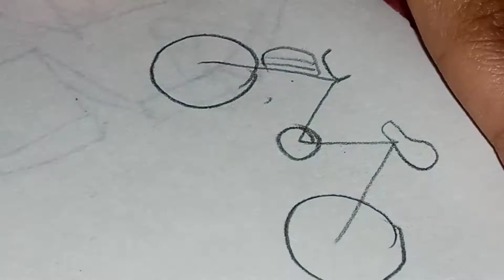how to draw cycle/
simple drawing